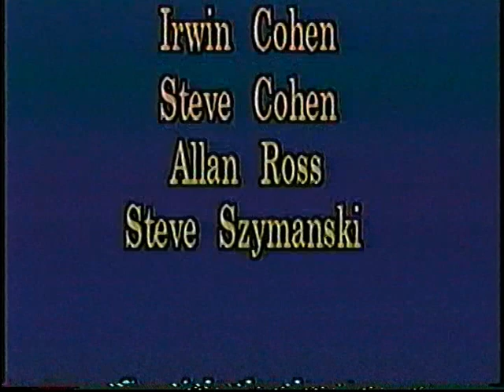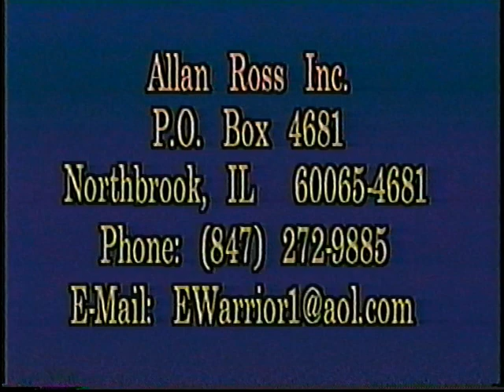Saturday Night Fighting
National Judo Championship;  Guest Irwin Cohen and Steve Cohen
5/1/1998